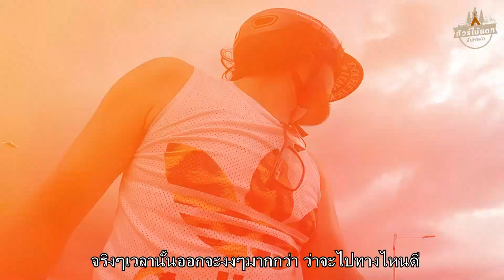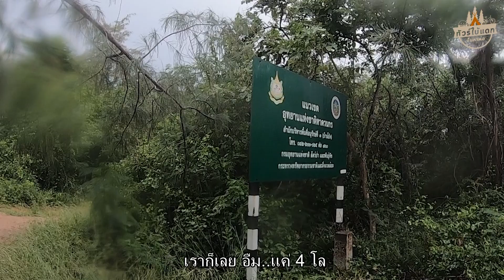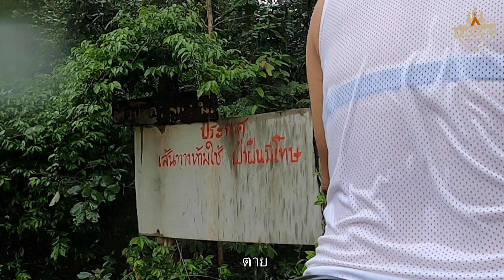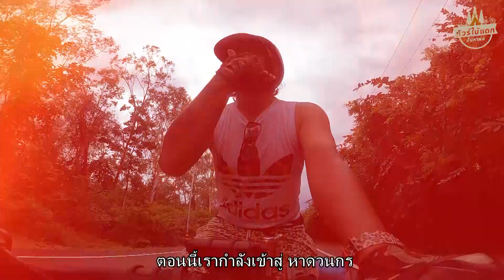ปั่นหาพ่อEP07 I กูเกิลแมพพาหลงป่า I กางเต็นท์หาดวนกร l จักรยานทัวร์ริ่ง กทม-หาดใหญ่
คนธรรมดาลองทัวร์ริ่งเต็มสูบครั้งแรกไปหาดใหญ่
จะถึงหาดใหญ่เมื่อไหร่ แล้วจะเจออะไรบ้างระหว่างทาง
ทั้งฝน พายุ อุปสรรคมากมาย จะผ่านมันไปอย่างไร

นี่คือการเดินทางวันที่11เข้าสู่อุทยานหาดวนกร
กับการเดินทางที่กูเกิลแมพทำพิษอีกแล้ววว